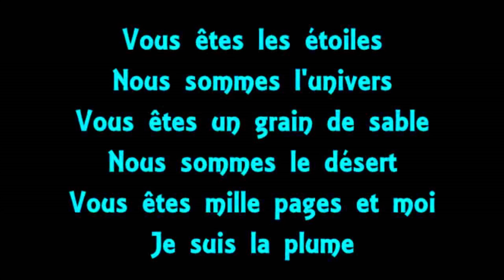Sol Manu - On ira (Cover)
Je reprends cette composition de Zaz sortie en 2013. C'est un vrai appel au respect de la diversité culturelle et à l'unité dans les différences, une célébration de la grandeur et la beauté de l'humanité. Enregistrée en live.